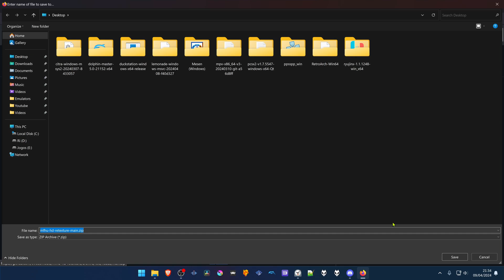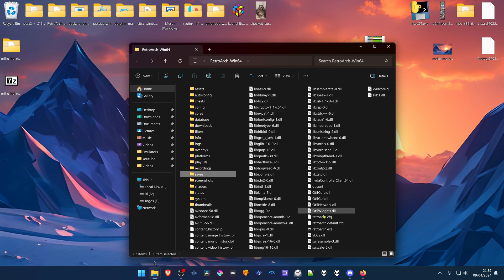How to Install Monster Hunter Freedom Unite HD Textures in PPSSPP RetroArch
🖥️PC Specs:
CPU: Intel(R) Core(TM) i5-10400F CPU @ 2.90GHz
RAM: 16GB
GPU: NVIDIA GeForce GTX 1660 SUPER